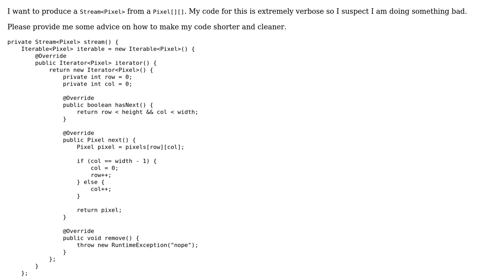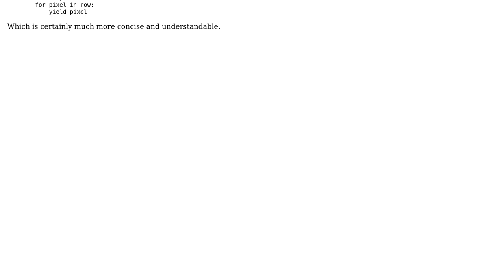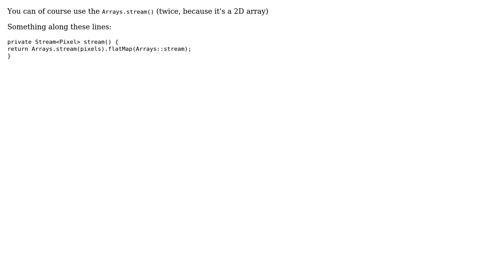Stream "on the fly" from matrix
With thanks & praise to God, and with thanks to the many people who have made this project possible! | Content (except music & images) licensed under CC BY-SA | Music | Images & others | With thanks to user Rob Audenaerde user Gabriel and the Stack Exchange Network Trademarks are property of their respective owners. You are responsible for your own actions.